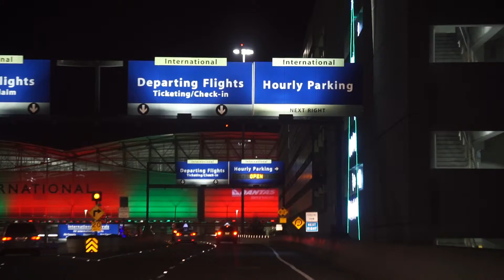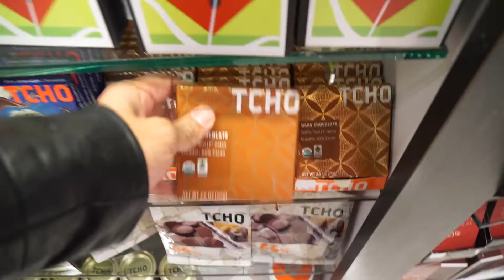Chaperoning these love birds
Soundtrack: Mashup-Germany - I am coming home